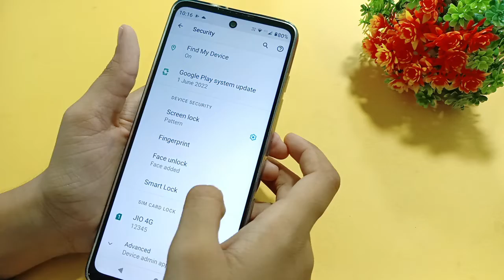Moto g42 face lock full setting | how to remove face lock | face lock Kaise hataye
how to remove face lock in Moto g42
How to delete face lock in Moto g42

Google search
Techno Puja Technopuja@Technopuja